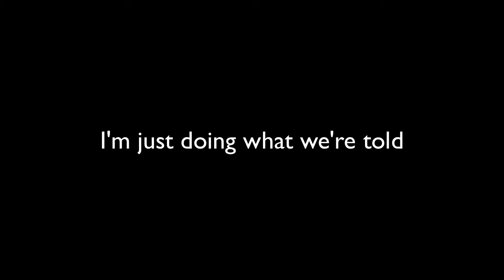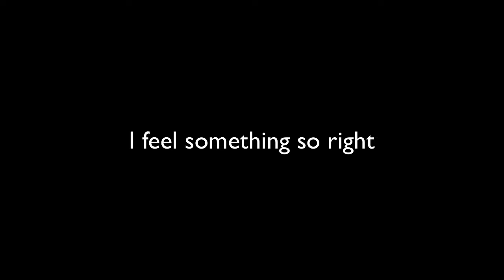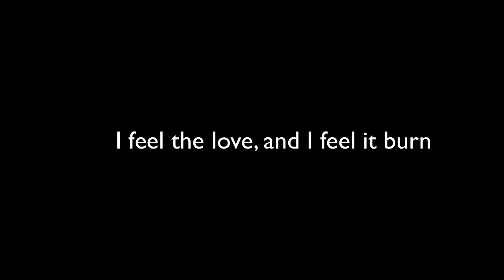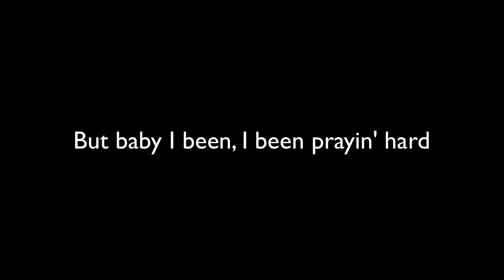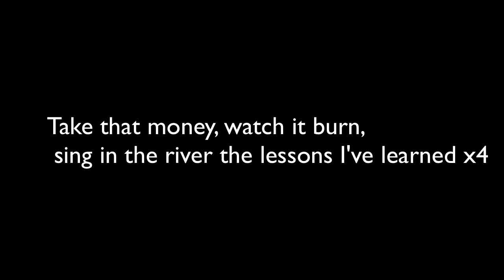Counting Stars by One Republic LYRICS!!! TheLyricalLads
Hey, sorry for the late upload guys. I've been busy, and was waiting for my partner to do this song. Unfortunately he never did it, so I just did it myself, to get a video up. This is so awesome, thank you guys SO much!